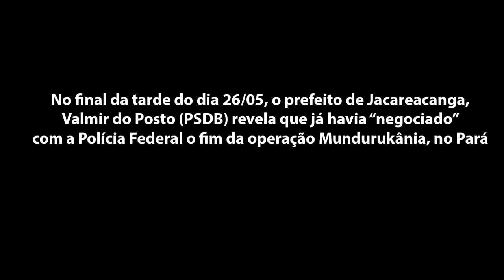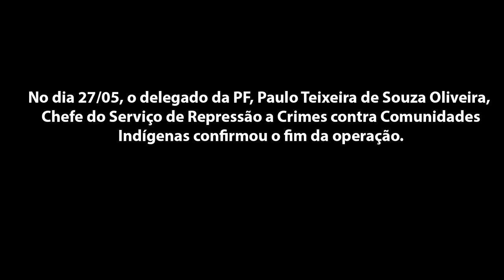Prefeito de Jacareacanga diz ter negociado o fim da Operação Mundurukânia com a PF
Prefeito de Jacareacanga, Valmir do Posto (PSDB), afirma aos manifestantes que já havia “negociado” o término da operação Mundurukânia com as forças federais, em fala junto com advogado e garimpeiros nono fim da tarde do dia 26 de maio (quarta-feira).

O delegado da Polícia Federal, Paulo Teixeira, Chefe do Serviço de Repressão a Crimes contra Comunidades
 Indígenas confirmou o fim da operação.
 confirmou no dia seguinte (27/05) o fim da operação.